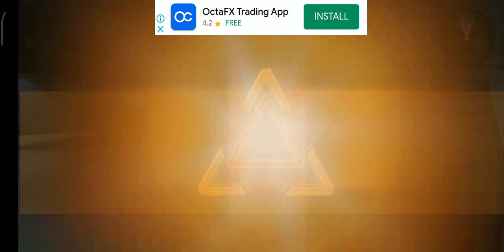FPS commando gaming videos